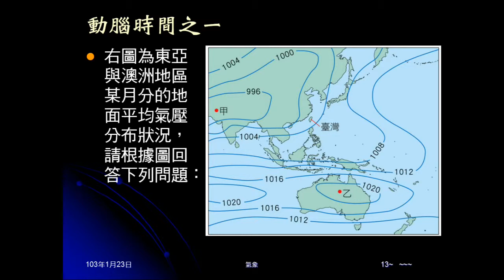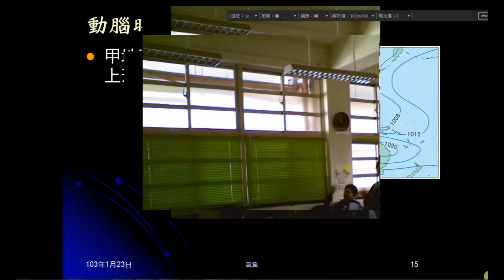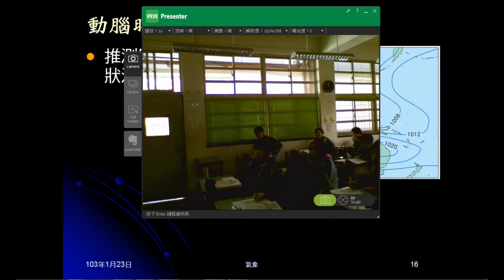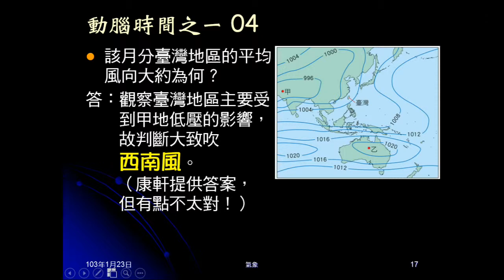102學年地科_大氣18：動腦時間之一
動腦時間。由天氣圖判斷高氣壓、低氣壓，再由此問何者為上升氣流，何者為下沉氣流，再問天氣如何？最後由圖形問風向。